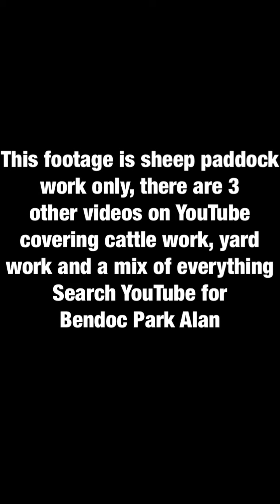Bendoc Park Alan Paddock